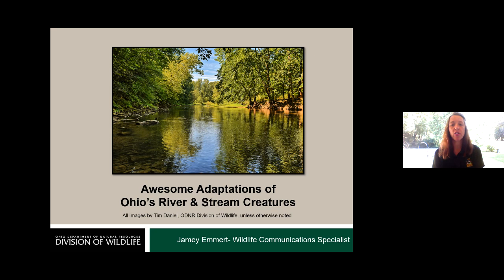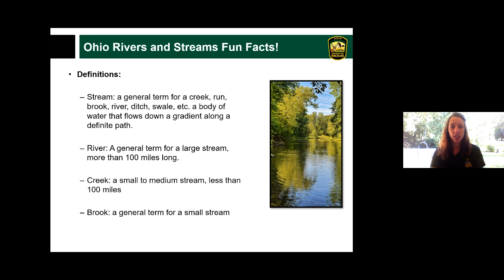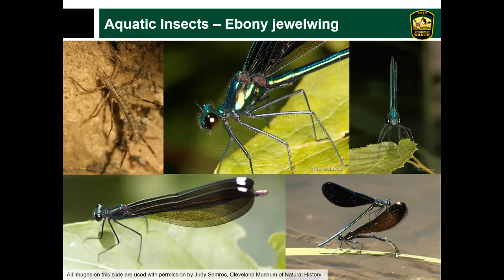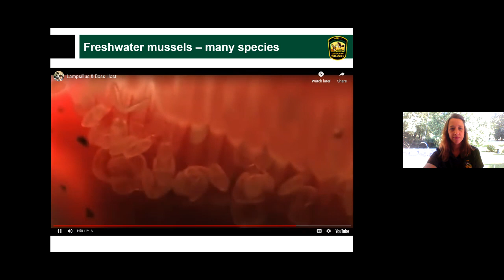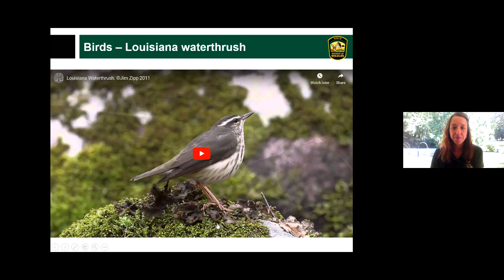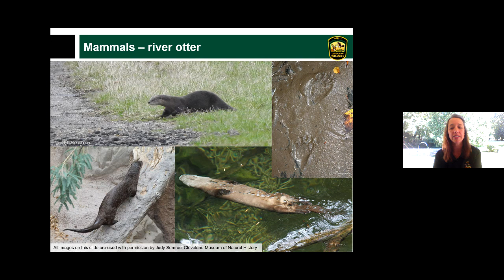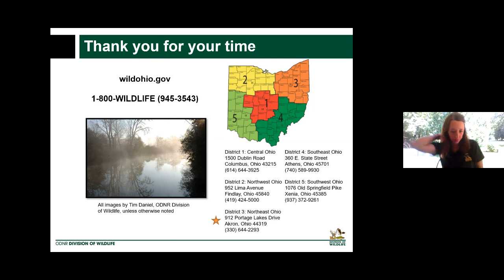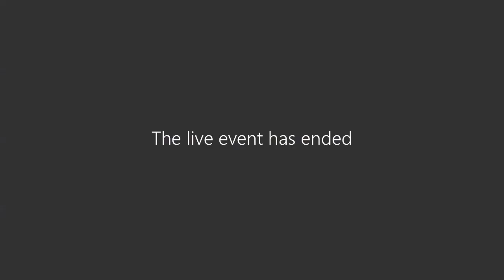Animal Adaptations Part 4: Streams and Rivers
Ohio's streams and rivers are chock full of amazing wildlife. We explore this and much more in episode 4 of Animal Adaptations.